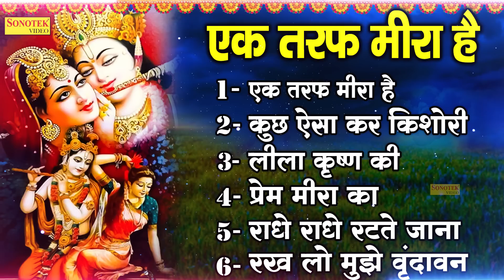एक तरफ़ मीरा है- एक तरफ राधा || नॉनस्टॉप कृष्ण भजन 2023 || Anup Jalota | Krishan Bhajan 2023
Video Credits
Singer : Anup Jalota
Lyrics : Ravi Chopra
Video Edit :  Sonotek (Durgesh Raj)

2022_nonstop_krishan_bhajans

Achyutam_Keshvam P#akde_Gaye_Krishan_Bhagwan

krishna bhajan gana 2023,krishna bhajan hindi mein 2022,nonstop shyam bhajan 2022,nonstop krishan bhajans, krishan bhajan nonstop, 2022,bhajan new 2022,